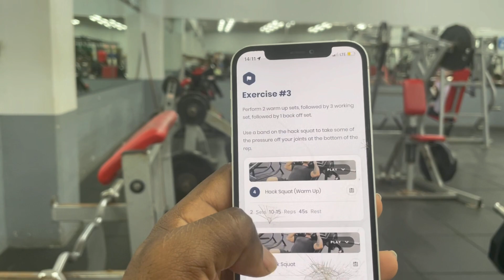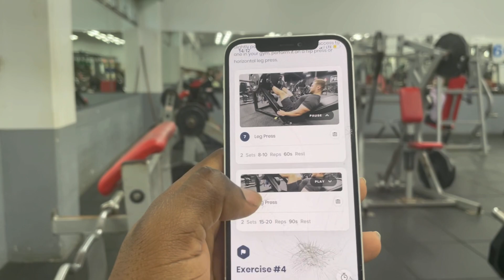THIS LEG WORKOUT DESTROYED ME